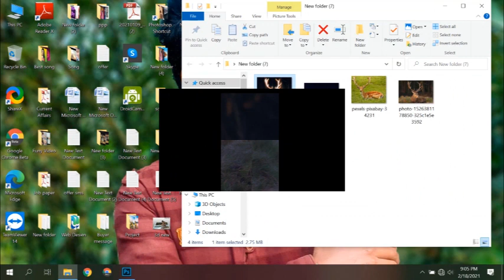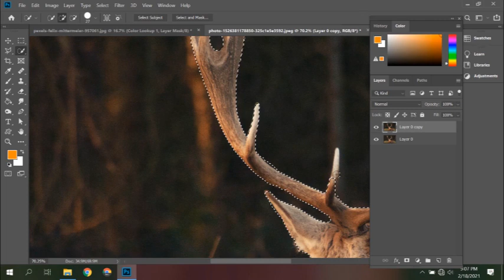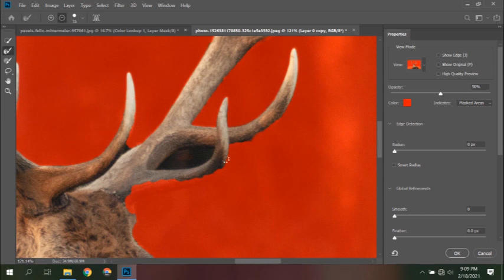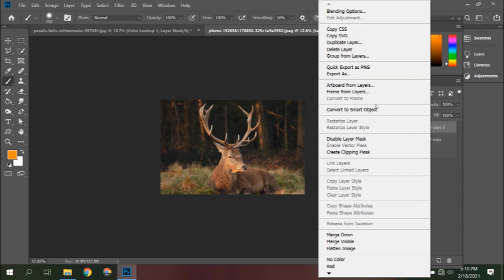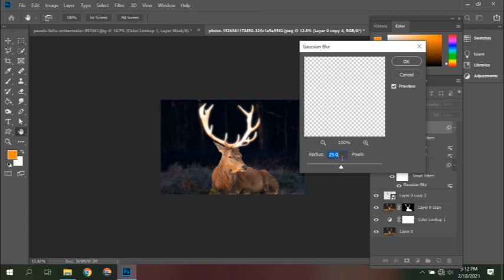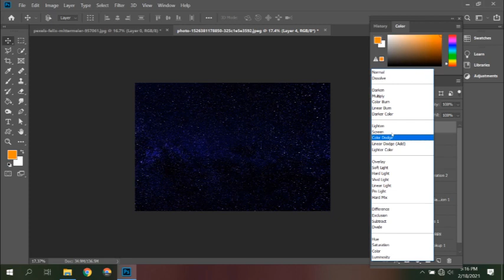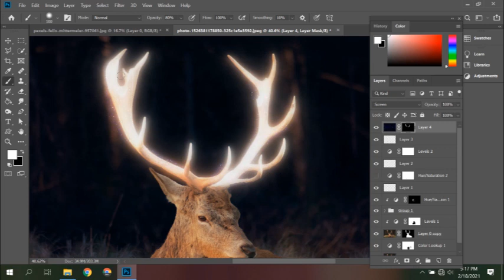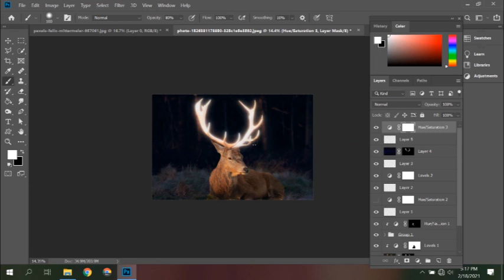Glowing Deer Manipulation in Photoshop Tutorial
Hello Dear,
My name is Hriday. I'm a Professional Freelancer and Graphic Designer.
I want Public Service.So I'm Create this youtube Channel.
If you want to Learn graphic design.